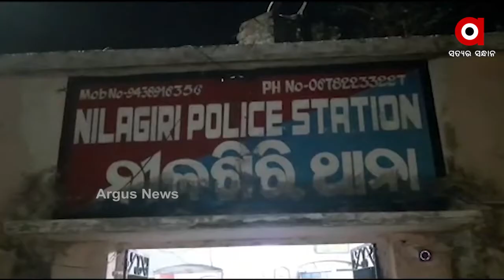ବାଲେଶ୍ଵର ଓ ନୀଳଗିରି ପୋଲିସକୁ ସଫଳତା...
ବାଲେଶ୍ଵର ଓ ନୀଳଗିରି ପୋଲିସକୁ  ସଫଳତା । ଶିଆଡିମାଳ ଅଞ୍ଚଳରେ ଥିବା ଚୋରା ମଦ ଭାଟିରେ ବାଲେଶ୍ଵର ପୋଲିସର ସ୍ଵତନ୍ତ୍ର ସ୍କ୍ବାଡ଼ ଚଢ଼ାଉ କରିଛି। ଚଢ଼ାଉ ସମୟରେ ଘଟଣା ସ୍ଥଳରୁ ୧୦ ହଜାର ଲିଟର ପୋଚ ସହ ବିପୁଳ ପରିମାଣରେ କାଠ, ମଦ ରନ୍ଧା ସାମଗ୍ରୀ ଜବତ ହୋଇଛି...